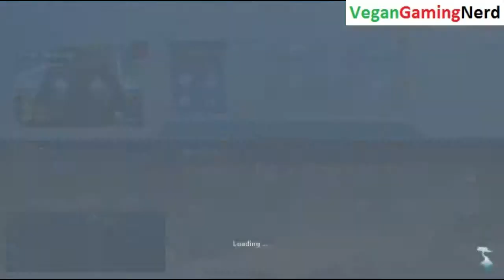Project Spark Let's Play / WalkThrough Gameplay Part 1 - Playing The Troll Species Community Game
If you are interested in procuring supplements that are comprised of plant-based ingredients then you can purchase the Exipure supplement bottle via my affiliate The Exipure Supplement is comprised of Plant Based Ingredients and Promotes Weight Loss by Boosting Brown Adipose Tissue Levels. I utilize TubeBuddy to optimize my videos as a content creator. I utilize TubeBuddy to optimize my videos as a content creator. You can purchase the VEGAS Post 19 video editing software which I utilize to edit my videos via my Amazon Affiliate You can purchase the Blue Yeti X USB Microphone which I utilize to record audio for my videos via my Amazon Affiliate I utilize TubeBuddy to optimize my videos as a content creator. You can purchase the Pinnacle Studios video editing software which I utilize to edit my videos via my Amazon Affiliate Project Spark Community Games Mode Let's Play / PlayThrough / WalkThrough Gameplay Part 1 - Playing The Troll Species Community Game